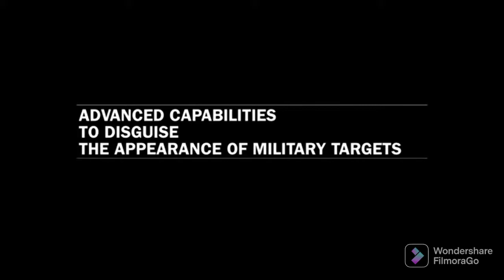ADAPTIV - BAE Systems Active Camouflage Technology...Infra-Red Invisibility Cloak for Military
ADAPTIV - Cloak of Invisibility

“If the enemy cannot see you, he cannot fire at you!”

ADAPTIV – a unique camouflage system
Imagine making a tank invisible with a cloaking device that is capable of masking the vehicle’s infrared signature to enemy eyes, and the significant advantages this would hold on the battlefield.

It sounds more like a scene from a Harry Potter movie, but BAE Systems is making the reality possible by developing a unique camouflage system called ADAPTIV, that allows a vehicle to blend into its surroundings, effectively becoming invisible to hostile thermal imaging systems.

With peacekeeping operations now often taking place in deserts, as well as forests and towns all in the same day, ADAPTIV is capable of shielding large pieces of military equipment from detection by allowing vehicles to mimic the temperature of their surroundings to suit varying terrain. It can also make a tank look like other objects, such as a cow or a car, or bushes and rocks.

Who created ADAPTIV?
ADAPTIV was developed and patented in Sweden after FMV and the Swedish Defence Materiel Administration commissioned BAE Systems in Örnsköldsvik to produce full-scale technology for land vehicles to avoid detection from thermal sensor systems.

After three years of challenging research, a project team of seven people, with expertise in the fields of problem solving, software, sensors, electronics and design, developed this unique solution.

How the technology works.
The high tech camouflage system uses modules, which look like cells in a honeycomb to cover the flanks of an armoured vehicle. The modules are made of elements that can be cooled or heated up very quickly as well as controlled individually, allowing different patterns to be created.

The vehicle essentially works like a chameleon, able to mimic its surroundings, or copy other objects such as trucks and cars that can be projected onto the panels from a detailed image bank. The vehicle is also able to signal peaceful intend through flashing text messages across its flank or by creating patterns that can easily be recognized by friendly forces.

The future for ADAPTIV.
The technology could be ready to be put into production in two years primarily for CV90 family of vehicles and in the future used on maritime and air vehicles, which might help to turn a helicopter into a cloud or a warship into a wave.

The pixels can also be resized to achieve stealth at different ranges. For example, larger objects like buildings or warships might not require close-up stealth and may be fitted with larger panels to display a lower resolution image.